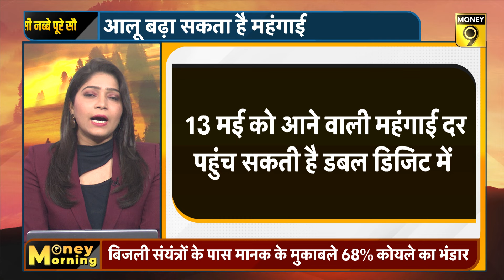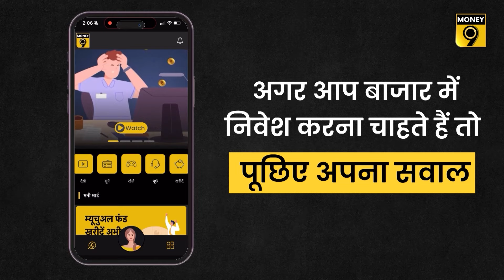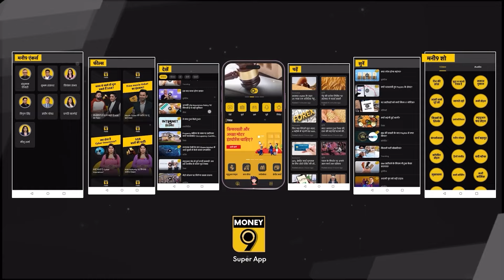कितना सस्‍ता होगा Health Insurance? कौन बढ़ा रहा है Inflation? Money Morning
FD में निवेश करने वालों को होगा क्‍या फायदा? सड़कों पर गड्ढे खत्‍म करने का क्‍या है प्‍लान? Infra Projects को Loan मिलने में क्‍यों होगी मुश्किल? Home Loan बकाया बढ़कर हुआ कितना? Airlines Companies की कैसे सुधरेगी सेहत? जानने के लिए देखें MoneyMorning का लेटेस्ट एपिसोड.